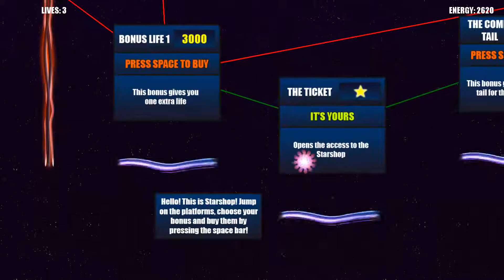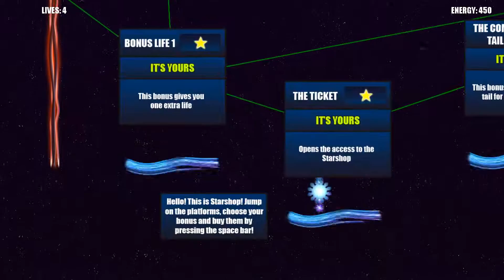The Dredge - Episode 12 - StarSphere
What is The Dredge?
Each week we look through the Under £4 section of stream and play through a random game and give our opinions on it

This week was StarSphere, bought for £2,79p but usual price is £3.99
Developed & Published By Julia Games
Released Date on Steam: 26 Oct, 2015